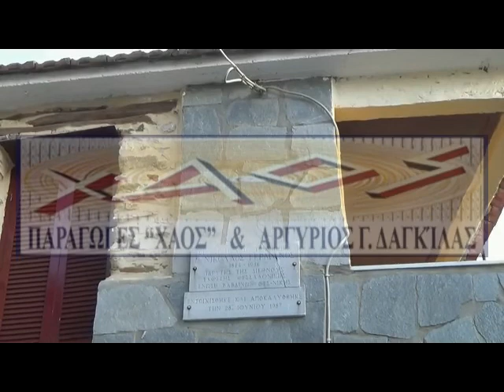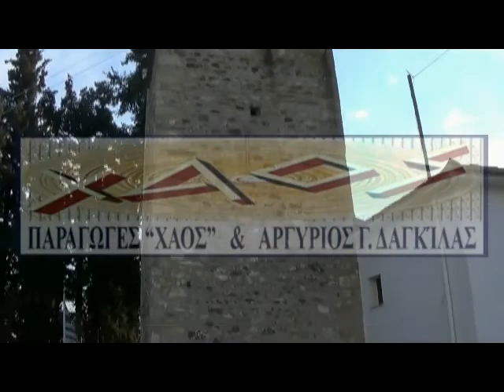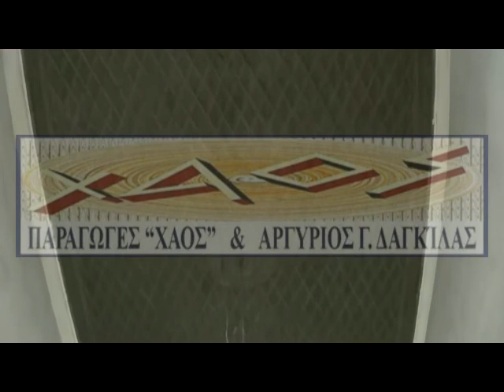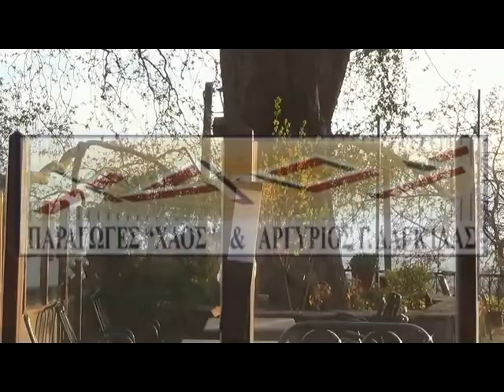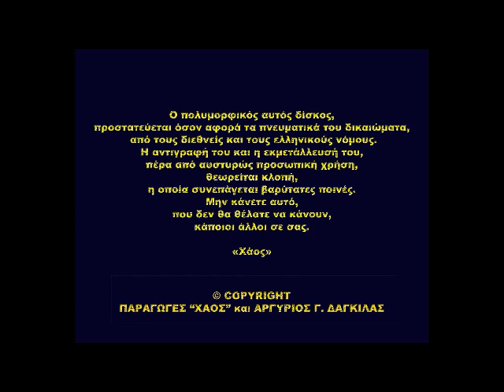0022. ΒΑΒΔΟΣ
Βάβδος. Ένα από τα δύο ορεινά χωριά της Χαλκιδικής σε υψόμετρο πάνω από 700 μέτρα.   Bar. One of the two mountainous villages of Chalkidiki at an altitude of over 700 meters.